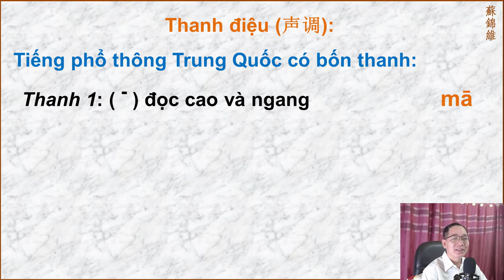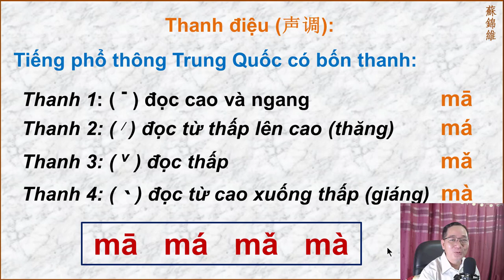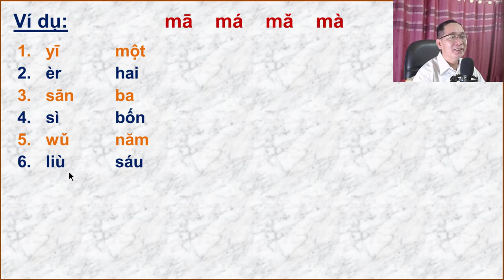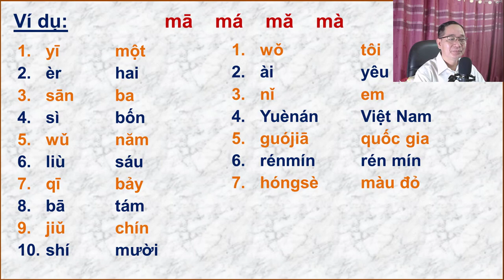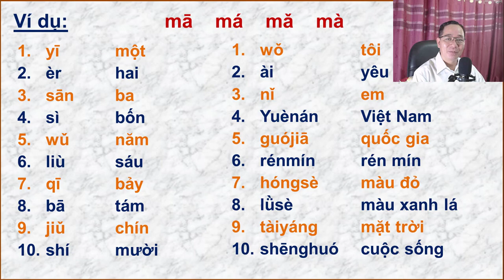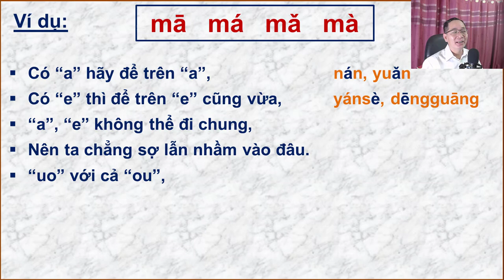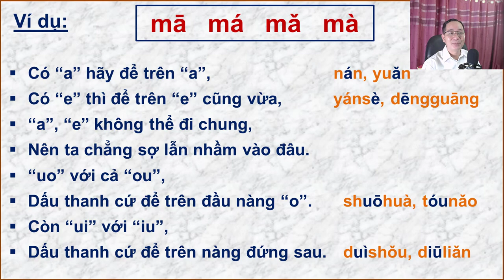PHIÊN ÂM TIẾNG TRUNG PHẦN 5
Clip này sẽ ít nhiều giúp cho các bạn mới học tiếng Trung nắm vững hơn về hệ thống phiên âm của tiếng phổ thông Trung Quốc. Chúc các bạn học vui và hiệu quả. Thân chào.